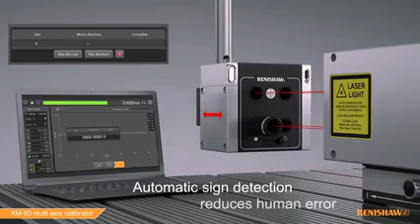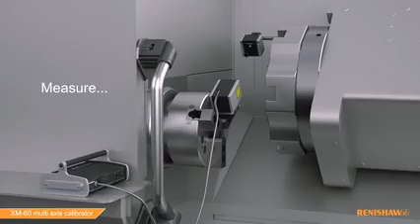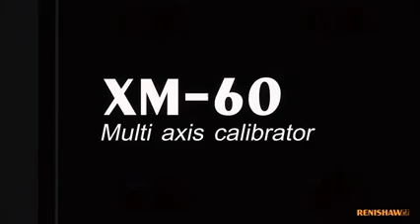Multiaxis Calibrator With Unlimited Measurement Range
Long-range measurement functionality in Carto 4.2 operating software enables Renishaw’s XM-60 multiaxis calibrator to capture and analyze data from a linear axis regardless of how long it is. The program also facilitates Heidenhain linear compensation. View full article